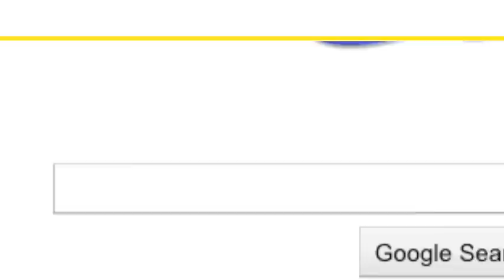Comment acheter sur mesbobettes.ca